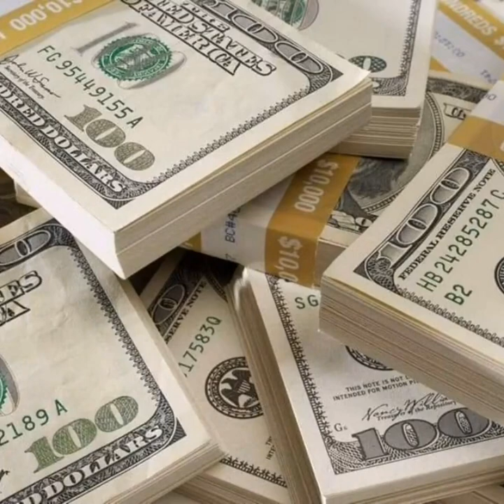Aktive pwisans ou nan mwen, Se pou dife desanm lé map priyé